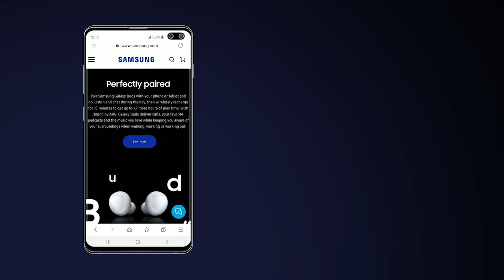Cum faci o captură de ecran pe Galaxy S10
Captura de ecran, o funcție la îndemână atunci când vrei să salvezi informații pentru tine sau pentru a le împărtăși cu prietenii tăi. Iată cât de simplu este să o folosești.